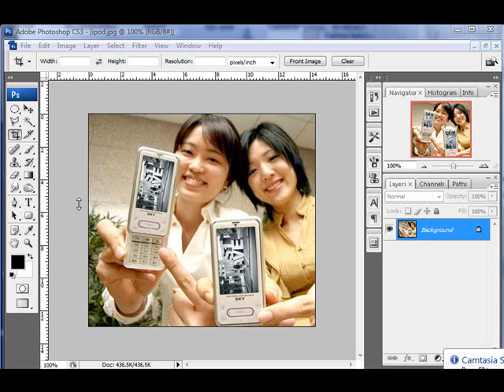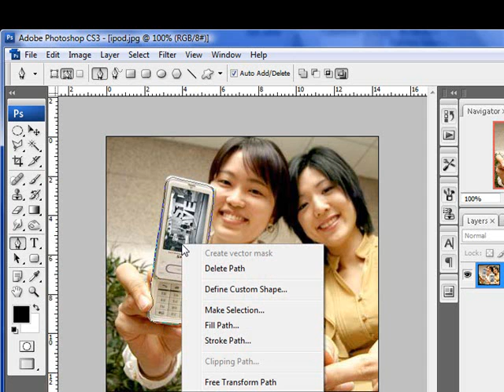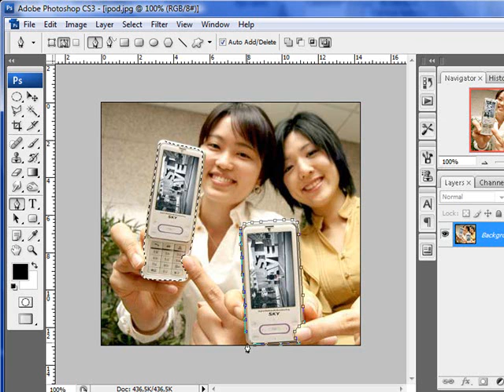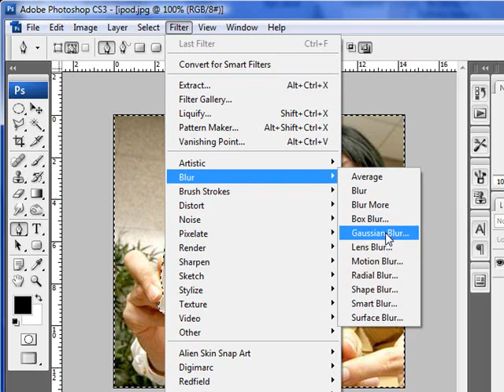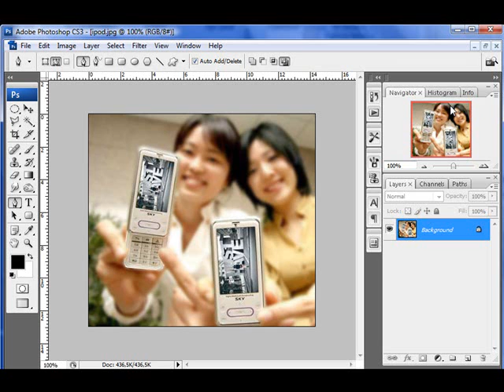Object spotlight tutorial in Photoshop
Pne un parti di un potret den spotlight tutorial pa photoshop cs and above